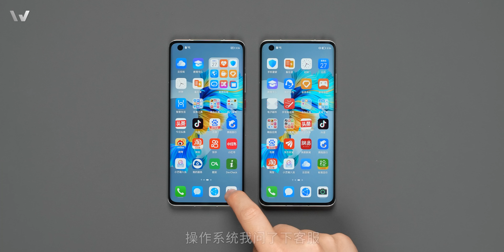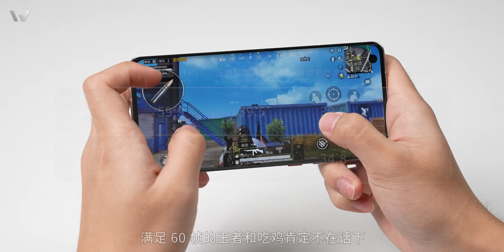鼎桥M40拆解：套娃组装机系列【享拆】- 微机分WekiHome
鼎桥 M40 除了外观和华为 Mate 40 一致外，内部结构是否也一致？我们边拆边聊~